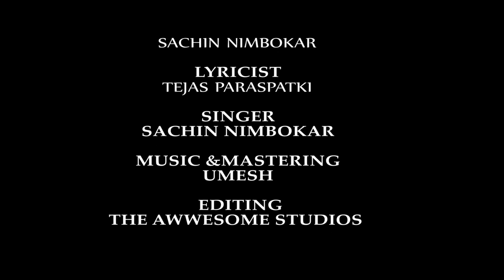Pandharichya Dari Garjala Mrudang - पंढरीच्या दारी गरजला मृदंग - Shree Vitthal Bhaktigeet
Pandharichya Dari Garjala Mrudang - पंढरीच्या दारी गरजला मृदंग  -Shree Vitthal Bhaktigeet - Sumeet Music

दिग्दर्शक -: कैलाश मेधाने
क्रिएटिव्ह दिग्दर्शक-: किशोर शिंदे।
संगीत दिग्दर्शक -: सचिन निंबोकार & उमेश UB
रचनाकार -: सचिन निंबोकार
गीत -: तेजस पारसपत्की,
मिक्सिंग & मास्टरींग-: ऊमेश
गायक -: सचिन निंबोकार.
गीत एडिटर -: किशोर शिंदे।
पोस्टर एडिट -: किशोर शिंदे।